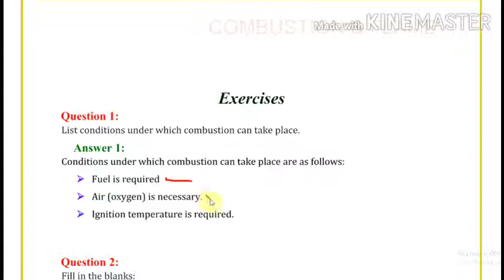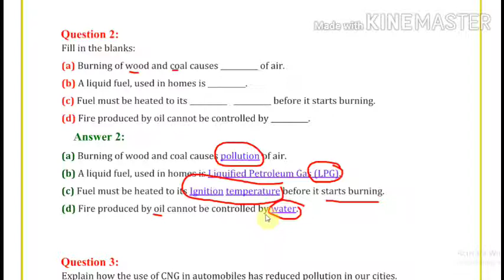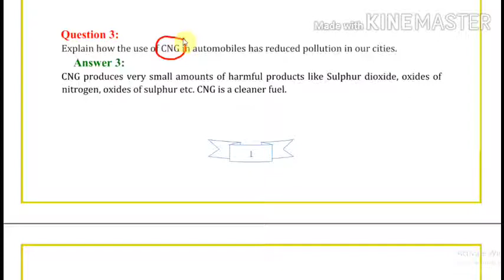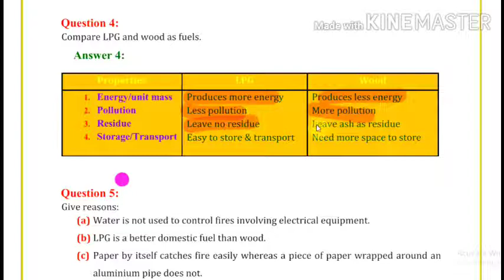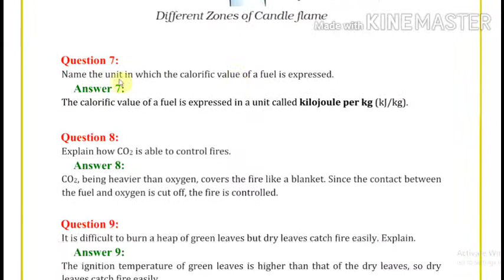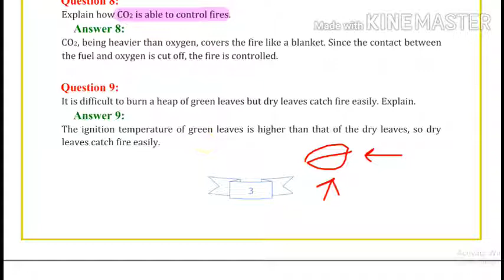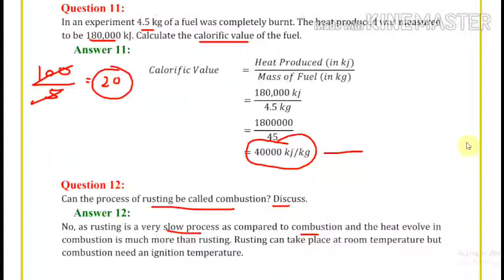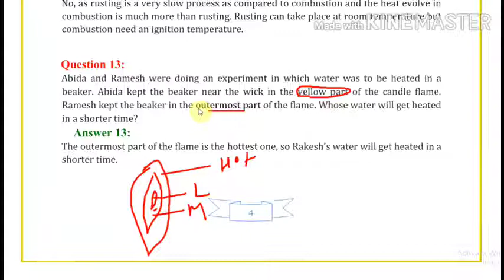Question Answers#COMBUSTION & FLAME# CH-6#SCIENCE#CBSE#GSEB#CLASS8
Expalntion of Question Answers
In hindi
COMBUSTION & FLAME# CH-6#SCIENCE#CBSE#GSEB#
CLASS 8